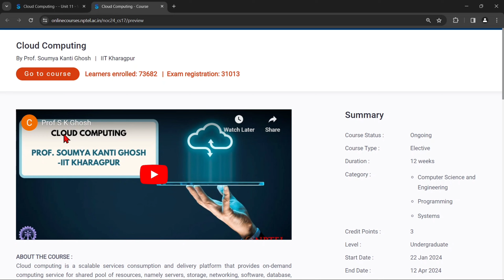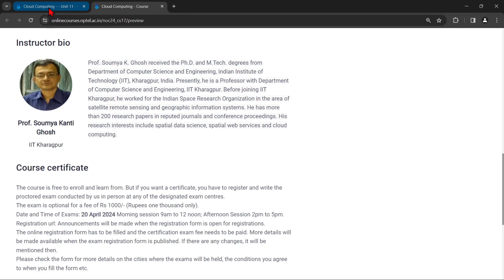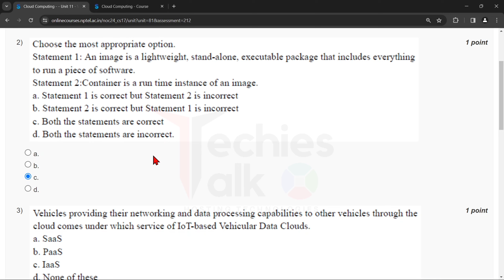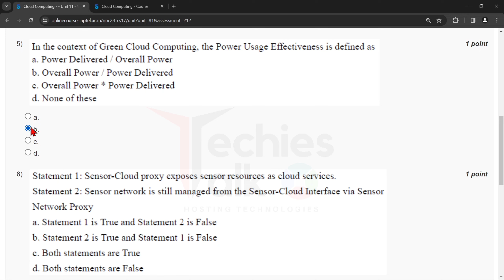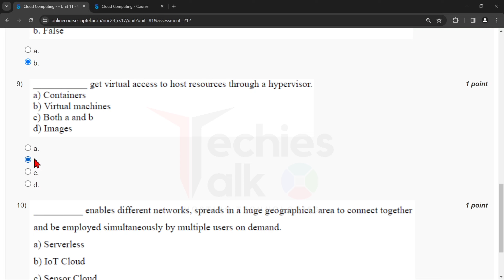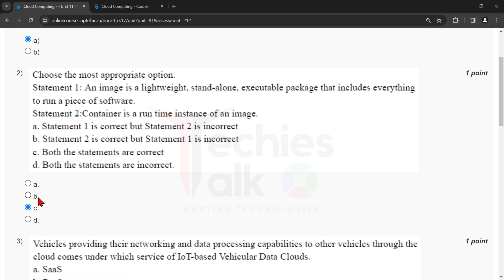NPTEL Cloud Computing WEEK8 Quiz Assignment Solutions and Answer | Swayam Jan 2024 | IIT Kharagpur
⛳ABOUT THE COURSE :
Cloud computing is a scalable services consumption and delivery platform that provides on-demand computing service for shared pool of resources, namely servers, storage, networking, software, database, applications etc., over the Internet. It is a model for enabling ubiquitous, on-demand access to a shared pool of configurable computing resources, which can be rapidly provisioned and released with minimal management effort. This course will introduce various aspects of cloud computing, including fundamentals, management issues, security challenges and future research trends. This will help students (both UG and PG levels) and researchers to use and explore the cloud computing platforms.

✨COURSE LAYOUT✨
Week 1: Introduction to Cloud Computing
Week 2: Cloud Computing Architecture
Week 3: Service Management in Cloud Computing
Week 4: Data Management in Cloud Computing
Week 5: Resource Management in Cloud
Week 6: Cloud Security
Week 7: Open Source and Commercial Clouds, Cloud Simulator
Week 8: Research trend in Cloud Computing, Fog Computing
Week 9: VM Resource Allocation, Management and Monitoring
Week 10: Cloud-Fog-Edge enabled Analytics
Week 11: Serverless Computing and FaaS Model
Week 12: Case Studies and Recent Advancements

🔴Textbooks and References:
1. Cloud Computing: Principles and Paradigms, Editors: Rajkumar Buyya, James Broberg, Andrzej M. Goscinski, Wiley,2011
2. Enterprise Cloud Computing - Technology, Architecture, Applications, Gautam Shroff, Cambridge University Press, 2010
3. Cloud Computing Bible, Barrie Sosinsky, Wiley-India, 2010
4. Cloud Security: A Comprehensive Guide to Secure Cloud Computing, Ronald L. Krutz, Russell Dean Vines, Wiley- India,2010

✨ Topics Covered ✨
Cloud Computing
Cloud Computing week-8 assignment answers 2024
nptel Cloud Computing week8 quiz assignment answers
nptel Cloud Computing week8 answers
Cloud Computing week8
Cloud Computing week8 nptel
nptel Cloud Computing assignment answers 2024